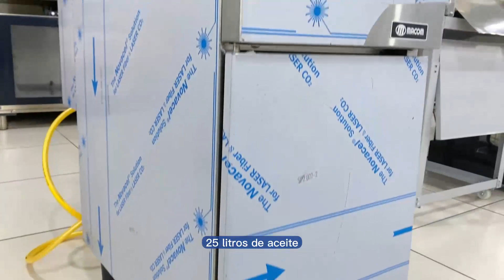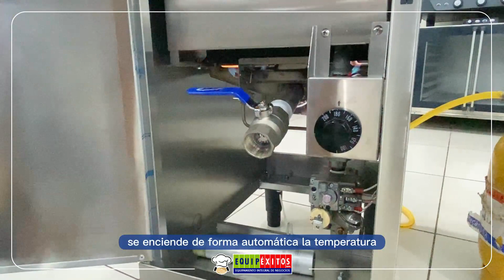¿Cómo instalar y utilizar la freidora marca Macom modelo FTC1-AG? Aprende con EQUIPÉXITOS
DISTRIBUIDOR OFICIAL  EN BOLIVIA EQUIPEXITOS
Mayor información:
SANTA CRUZ: Av. El Trompillo # 1141, 2do anillo frente al periódico El Deber. Telf.: 333-3434. Cel.: 67707799
COCHABAMBA: Av. Heroínas #340 entre Hamiraya y Tumusla (frente Plazuela Corazonistas) Telf.: 4666660 Cel.: 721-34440
LA PAZ: Av. Armentia #759, esquina calle Laja (a una cuadra de la Estación del Teleférico Naranja)
Telf.: (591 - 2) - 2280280 Cel.: 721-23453.